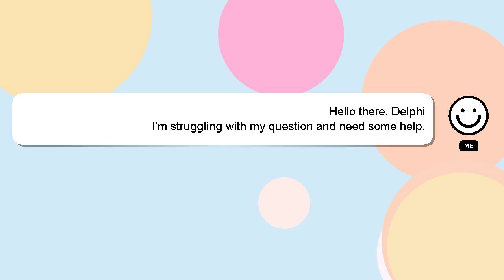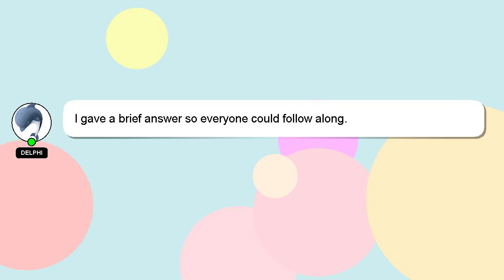NodeJS : ts-node-dev: no script to run provided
NodeJS ts-node-dev: : run provided no to script